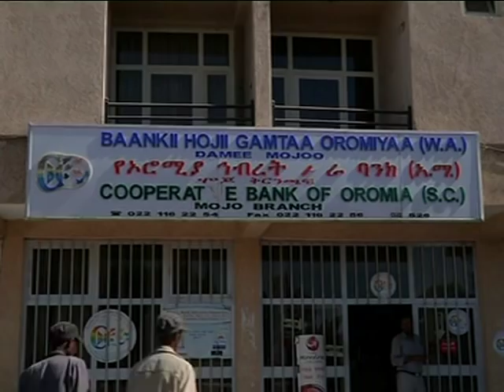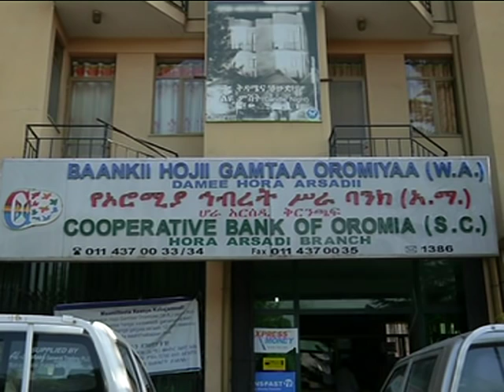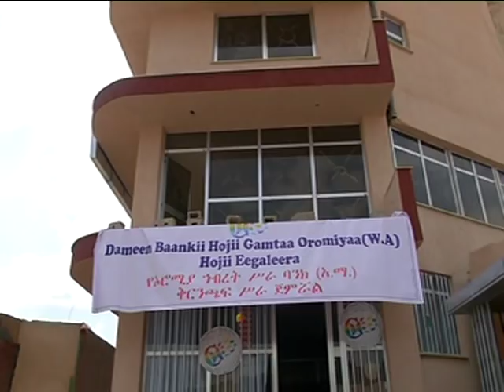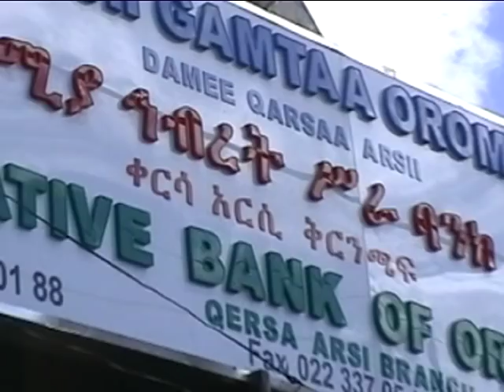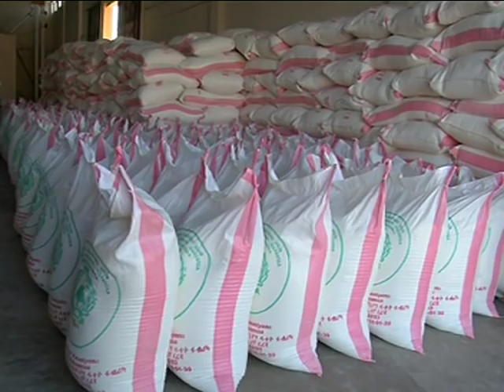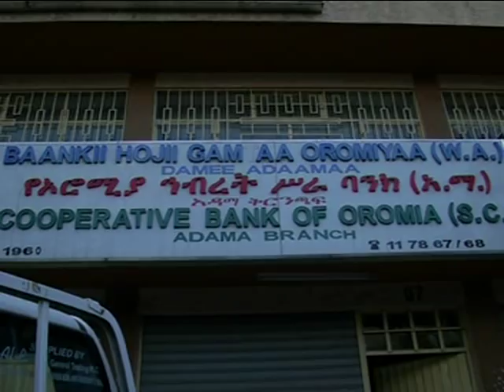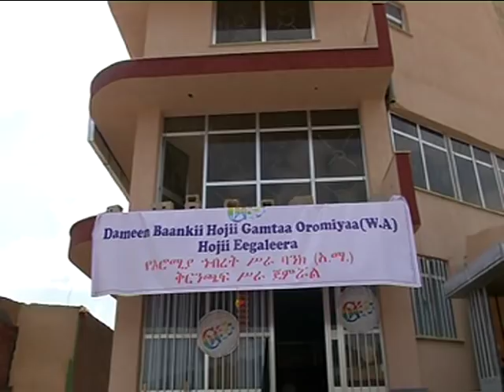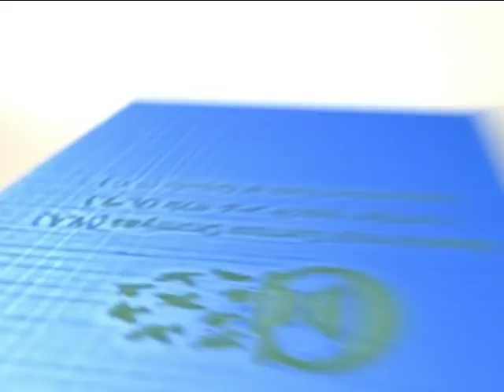Extraordinary Success!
Cooperative Bank of Oromia Amharic Documentary